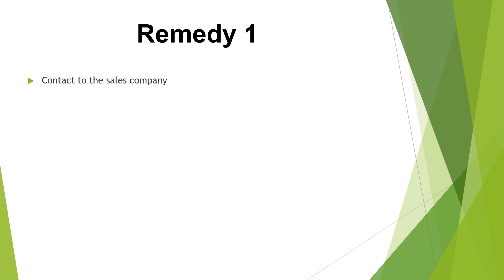Canon iR ADV C3320, C3325, C3330, C3025, С3125, C3226, C3720 error code E247 (E247-0004-00)